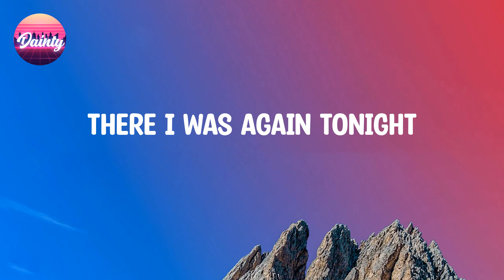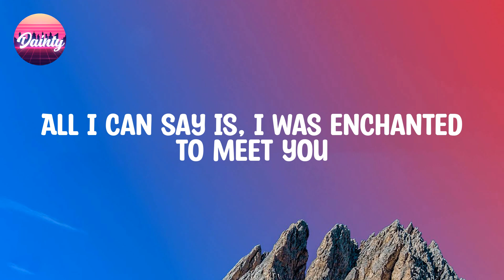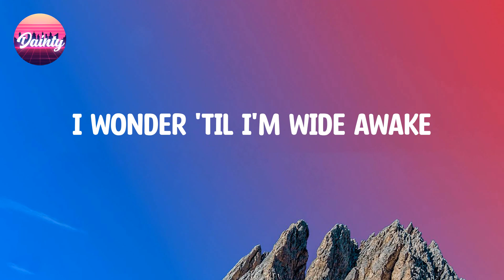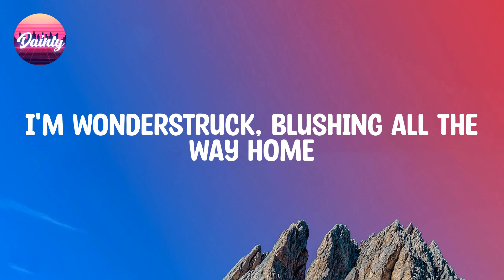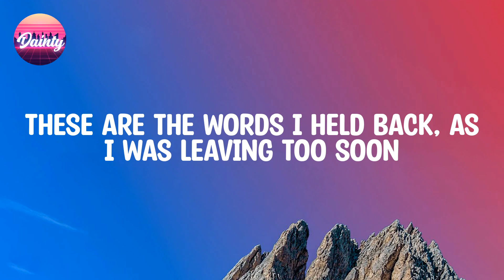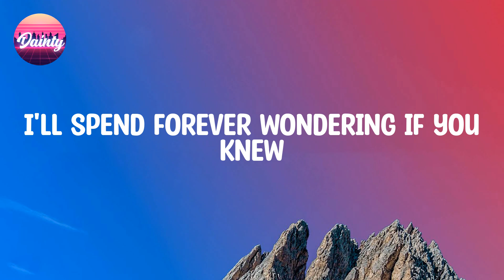Taylor Swift - Enchanted (Lyrics)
2 𝐀M, 𝐰ho 𝐝o 𝐲ou 𝐥ove?